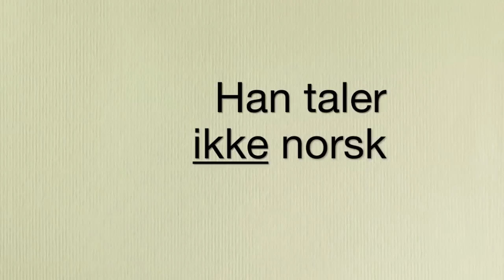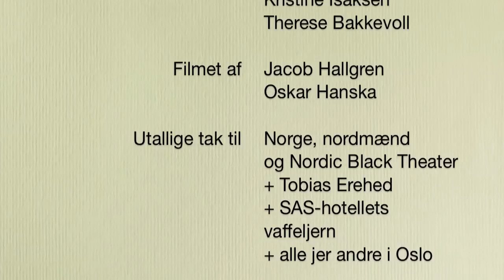Poetry slam "Avstand" af Peter Dyreborg (på norsk), live i Oslo, september 2012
- poetry slam-digt "Avstand" (på dansk "Afstand") af Peter Dyreborg. Live på Nordic Black Theater i Oslo, Norge, september 2012. Peter Dyreborg optræder på norsk, oversat af Lene Kaltwasser Henriksen, undervist af Taro Vestøl Cooper + et par svenskere (óg en dansker). Mobiltlf.-filmet af Oskar Hanska og Jacob Hallgren.